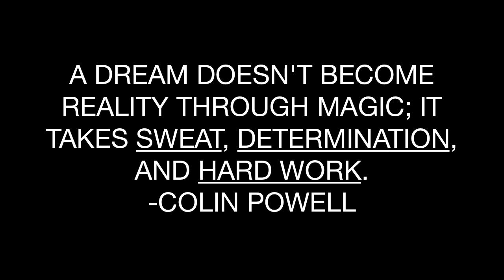FOOTBALL FIELD TRAINING CIRCUIT